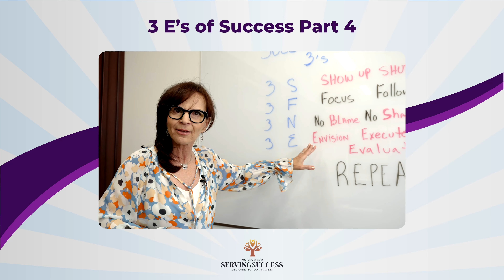3 E's of Success - Part 4| Dr Success | Andrea Goeglein | Serving Success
In 3 E's of Success, it is reinforced that whenever you take a decision or envision a goal, you have to execute your idea no matter what happens. Because only this will keep you moving forward in your life.